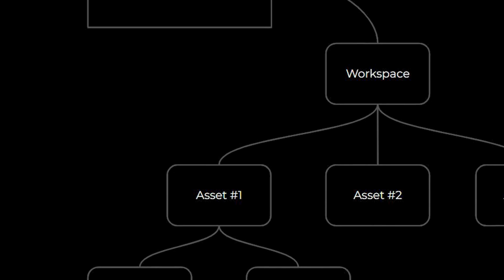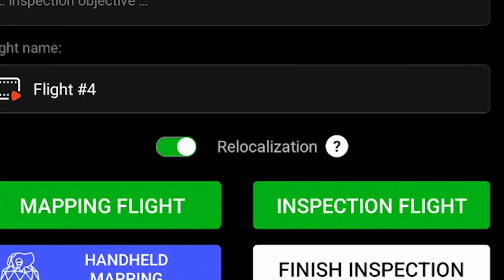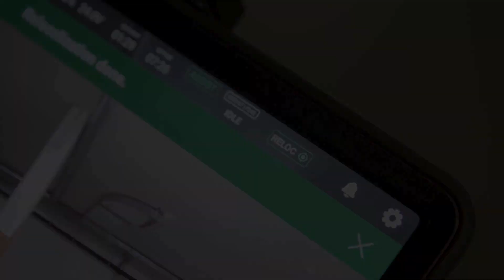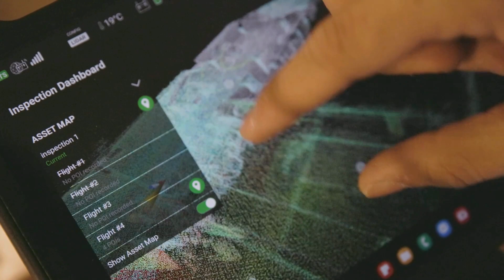Cockpit - Asset management basic training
Are you new or want to learn more about how to use Cockpit with the new asset management software extension? Watch this video to discover everything you need to know.